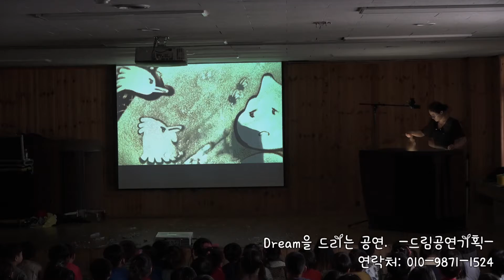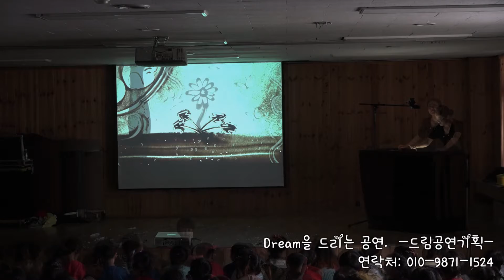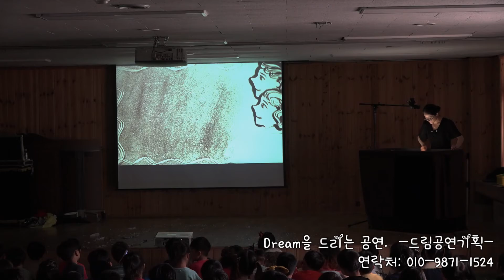충북 유치원 친구들 문화 행사 샌드아트 공연 영상